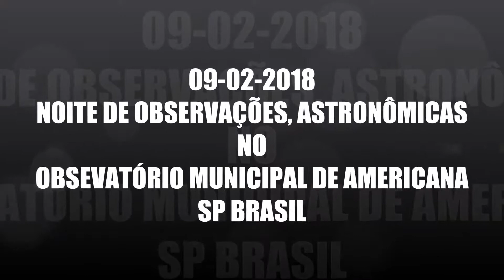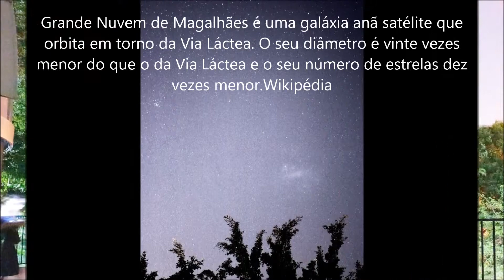09 02 20118 NO OMA POR CALEB ARAUJO B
Noite de sexta feira, Observações de astros, com boa conversa, cultura, lazer e ciência!!
Observatório municipal de Americana SP Brasil
09/02/2018